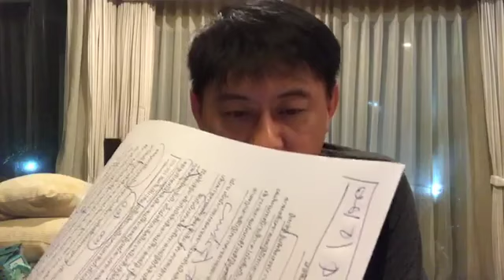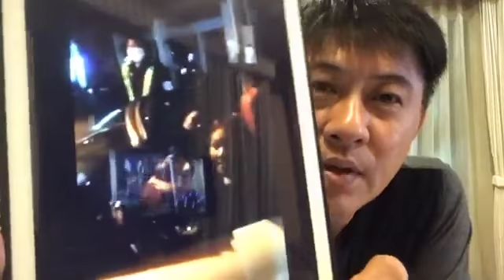สรยุทธLive เล่าสู่กันฟัง อังคาร 4 เมษายน สรยุทธ สุทัศนะจินดา กรรมกรข่าว